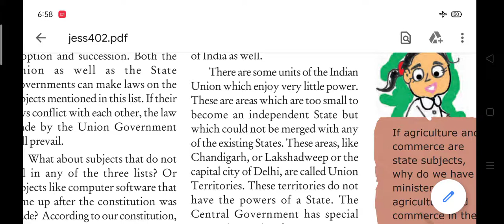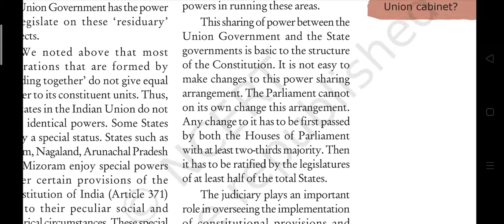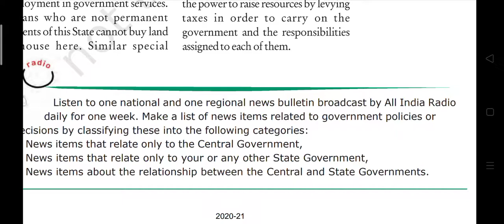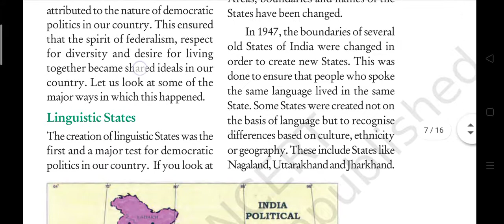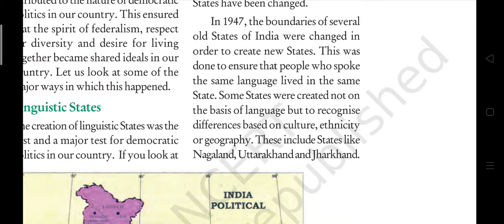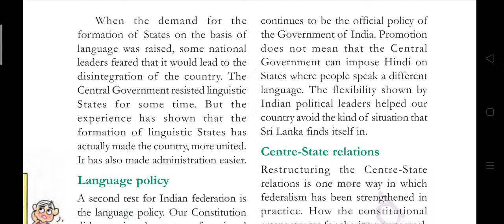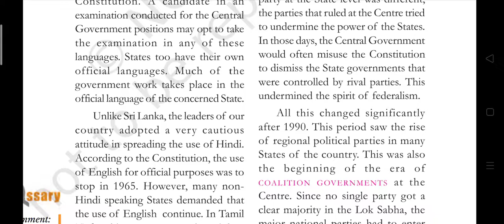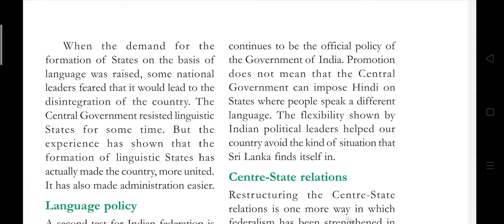Federalism (linguistic States, language policy)ch-2 civics, 10